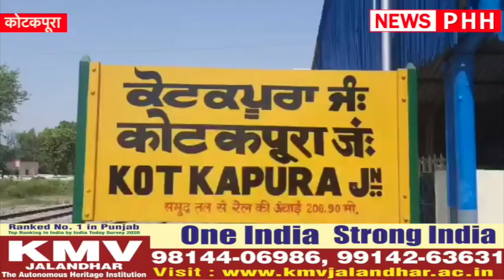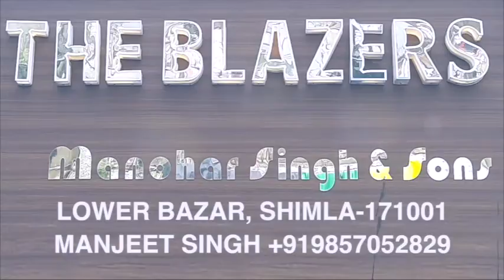फरीदकोटः भारतीय किसान यूनियन एकता उगराहा का प्रदर्शन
कृषि बिल के विरोध में फरीदकोट जिले के कोटकपूरा में भारतीय किसान यूनियन एकता उगराहा ने प्रदर्शन किया और रेल रोको आंदोलन के तहत किसान रेलवे ट्रैक पर डटे रहे, किसानों के इस आंदोलन को 32 और जत्थेबंदियों का समर्थन मिला.